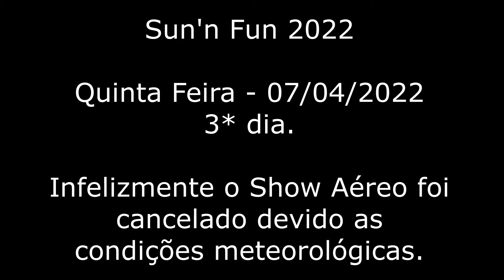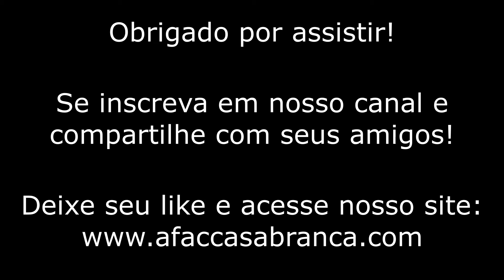Sun'n Fun 2022 Quinta Feira 07/04/2022 - 3* Dia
No terceiro dia da Sun'n Fun 2022, Quinta Feira dia 07 de abril, o show aéreo foi cancelado devido as condições meteorológicas que se encontrava em Lakeland.

# Parceiros:
@MS Hangar 51
@Piloto Ribeirão
@Altinópolis RAO Spotter

Obrigado!